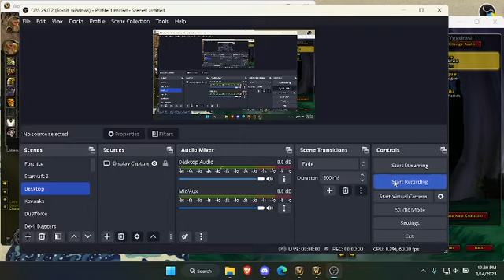Session 1: World of Warcraft (MMORPG)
MMOrpg Practice